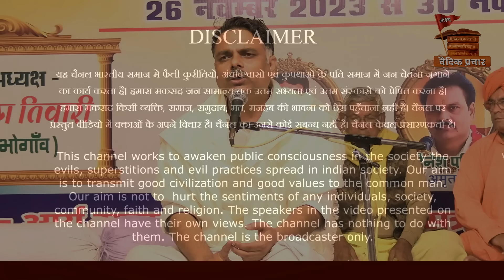भारत केवल 5000 साल पुराना और उससे पहले भारत क्या था BY Acharya Yogesh Bhardwaj Ji || Vaidik Prachar